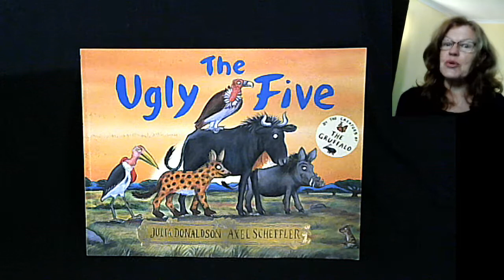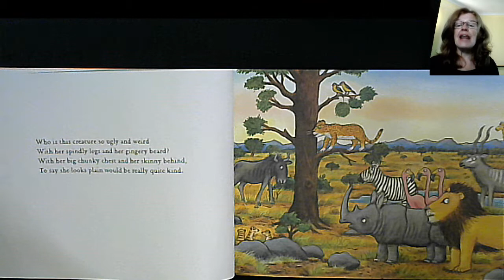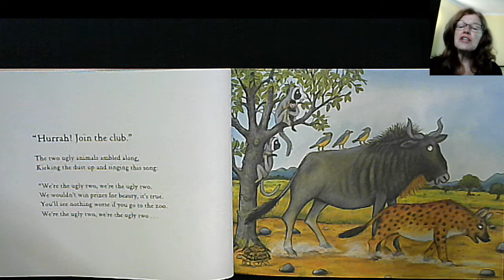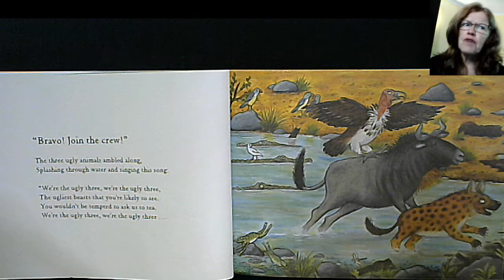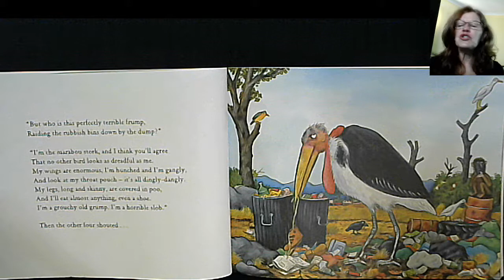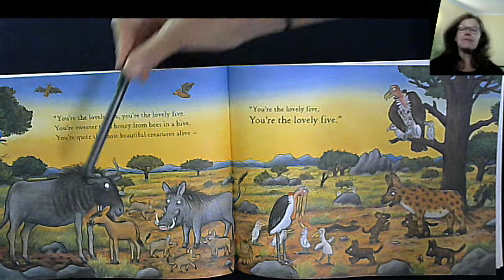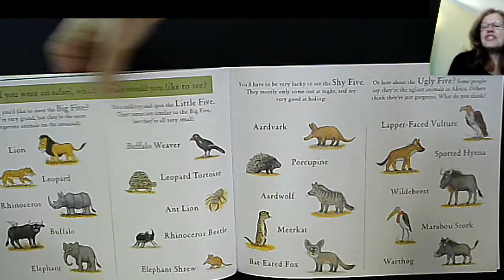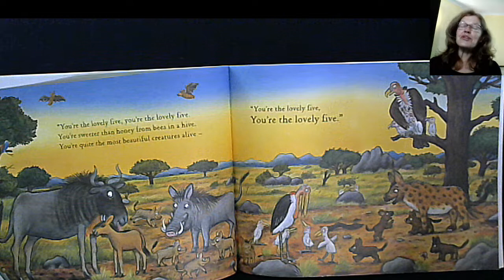The Ugly Five - Bedtime story for kids | read aloud stories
The animals of Africa are wonderful to see if you are ever lucky enough to go on a safari. When you do, be sure to keep a lookout for "the ugly five".
    -the wildebeest has a chunky chest and a skinny behind,
    -the spotted hyena has a spiky mane and looks quite grotty,
    -the lappet-faces vulture has a face covered in wrinkled, pink skin,
    -the warthog has two pairs of tusks and a face covered in warts,
    -the marabou stork is a huge, hunched over bird with long, skinny legs.

These five animals are certainly not the most beautiful or handsome or majestic BUT as ugly as you may think they are, they are adored by their babies.

Story by Julia Donaldson & illustrations by Axel Scheffler